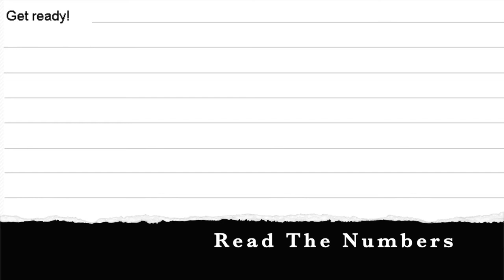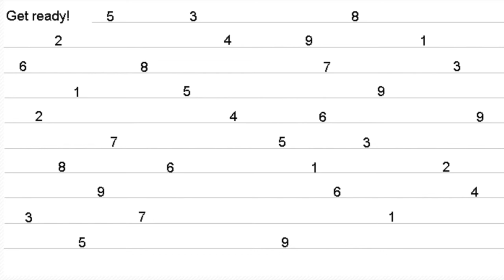Eye Can Learn (Part 3)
Visual Tracking Exercises to practice Saccades (the eye's ability to quickly shift from one target to another) and Visual Motor Integration (eye-hand coordination).